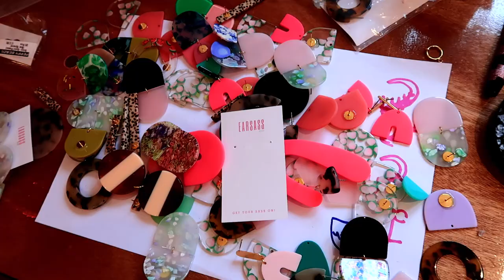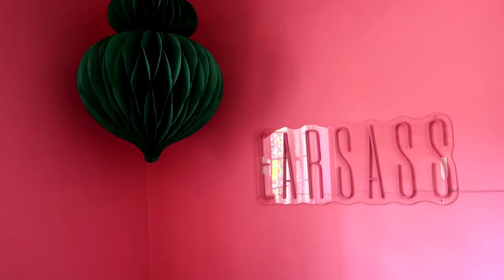BTS @ EARSASS HQ | LOW TOX BEAUTY FAVOURITES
Thank you for tuning into my channel. I hope you enjoy this little BTS video of the local small business brand EARSASS